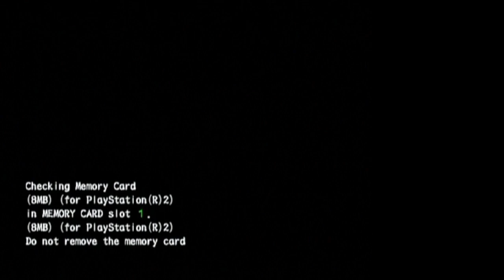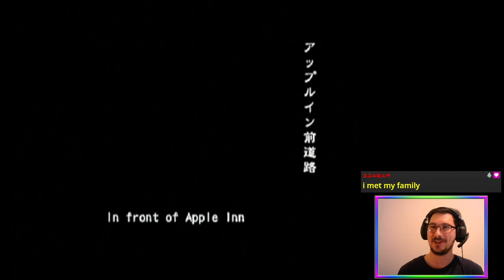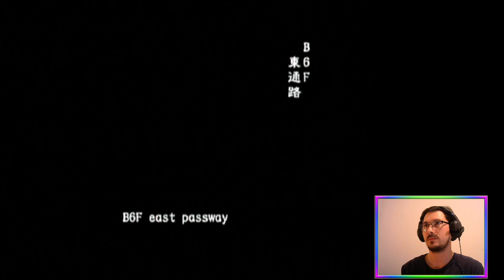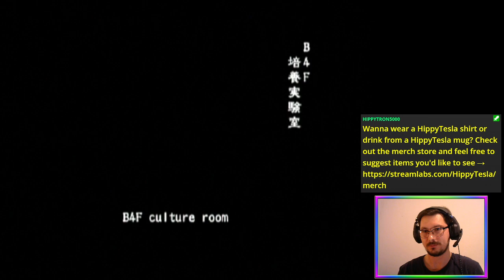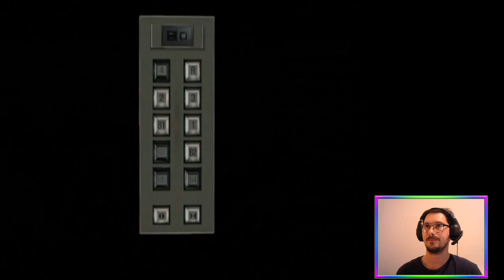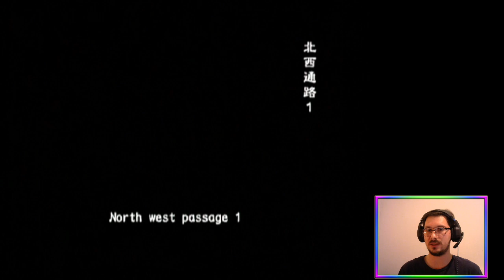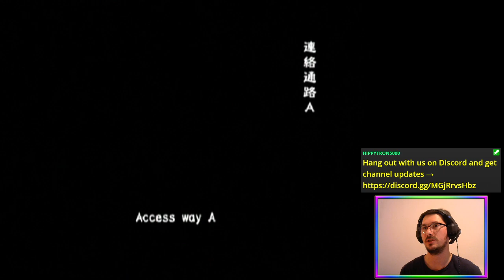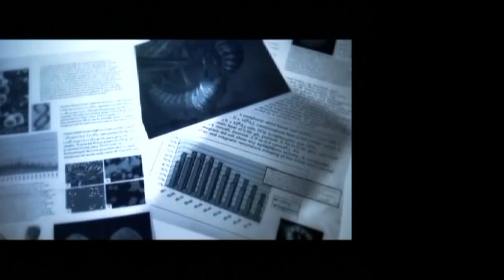Outbreak of Joy (Online VH FF) | Biohazard Outbreak [PS2]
Spreading some Christmas cheer throughout RaccoonCity 🎅🎄🧟☣️

Featuring MERRY CHRISMTAS!